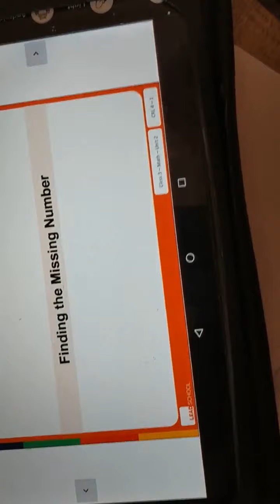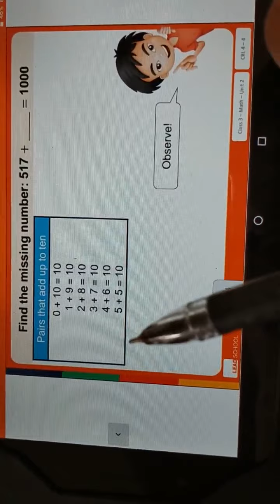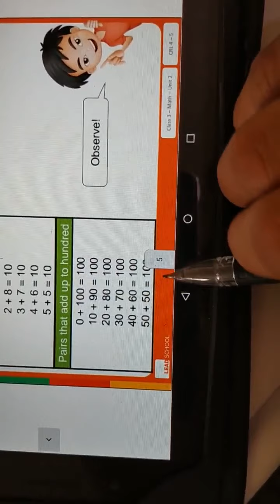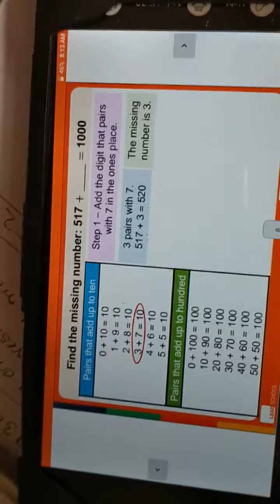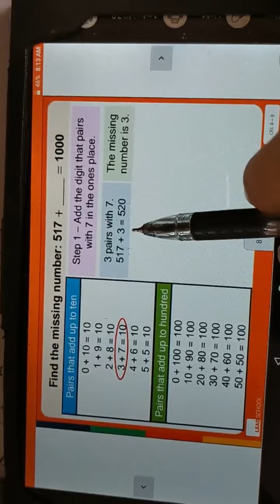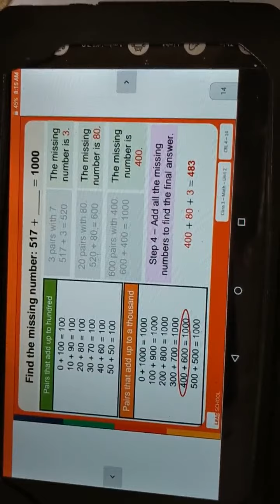Class 3ll maths ll unit 2ll Lecture 5 ll Rajiya Pathan ll Gyanmanjari Vidhyapith.